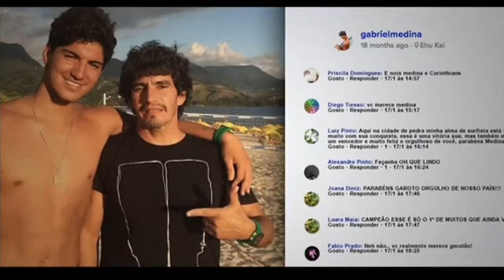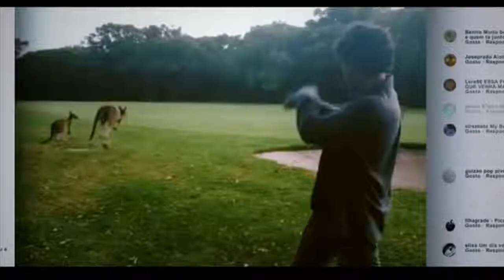ATENÇÃO : O apocalipse está próximo - veja este vídeo